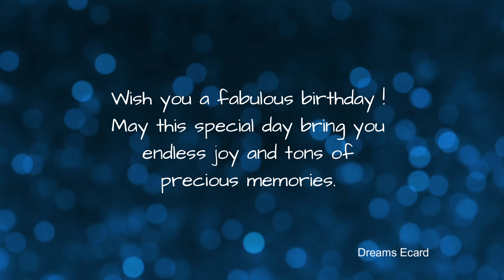17th July birthday | 17th July happy birthday status | 17th July birthday wishes🎉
17th July birthday | 17th July happy birthday status | 17th July birthday wishes🎉

This video is made for people whose birthday is on 17th July.